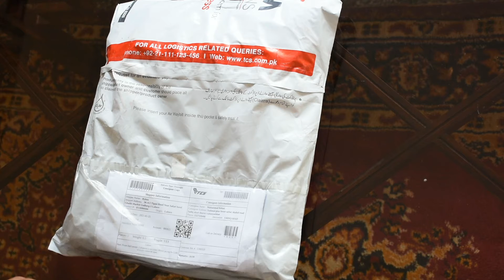TOW exchange my pant but i found 1 issue in that [ Return & Exchange Policy Works ]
Hi everyone i am happy to share that video with you just for let you know about their exchange and return policy because as you know in my last video i unboxed their parcel and there was mistake by them in pant size, then i fill up the return and exchange form and send that pant to the original wear office at Lahore.  they got my pant and call me back asking the issue then after our short discussion they process back and send me new pant with the correct waist size.
When i got my new parcel then i decided to open it at front of camera so that all of you can see what i got back either its the same or other with the correct waist. At that time i was very happy when i open the packet and do the splash pant review but while i was reviewing that pant i saw an repair on that pant and it was a big issue but later i realize that i can cover it under my shirts. Basically it is not the big issue for me even no one can see that repair part of the pant.
In the conclusion i decided to buy again from their store and i hope you will get some help from that video to decide either you have to go with this store or not.